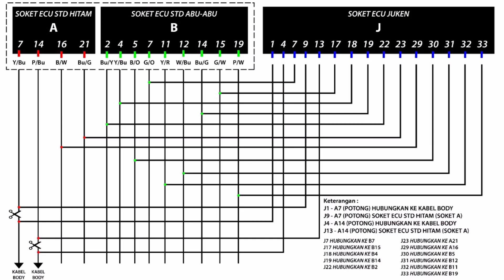Pasang juken 5 di PCX 125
Tidak PNP, harus urut kabel lagi,,
Karena soket nya beda,,